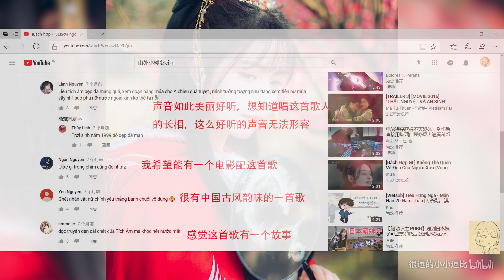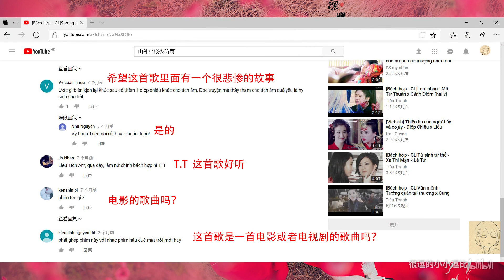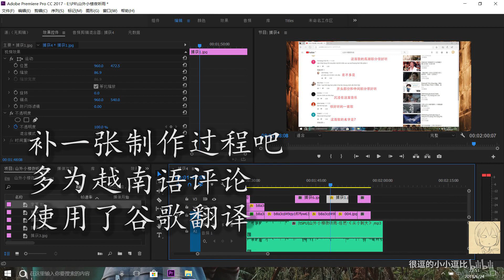【山外小楼夜听雨】YouTube外国人对古风小曲评论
感谢UP主@一夜北风吹  提供图包
封面小姐姐微博@半藏森林
视频里的高级弹幕是UP自己发的
增加了60帧渲染
喜欢就给个关注，点个推荐，素质三连